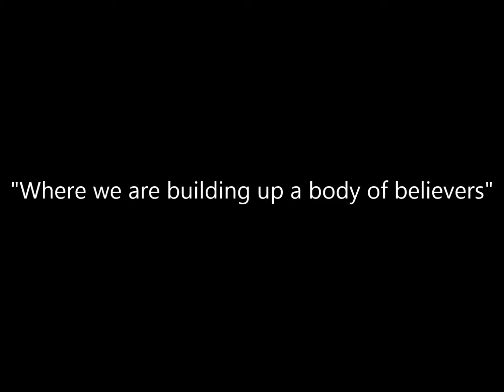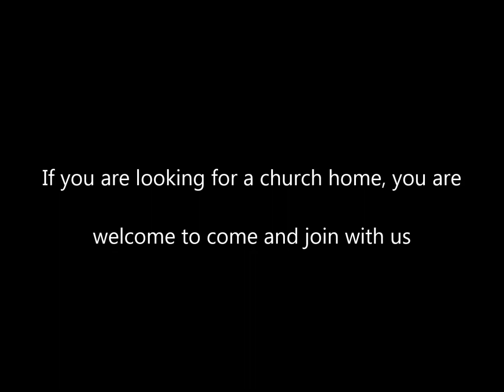DIVINE TEMPLE OF GOD HOLINESS CHURCH - "Love Him in Your Worship"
Sunday Morning Worship Service, June 9, 2013 at 11:30 am, Luke 7:44-47